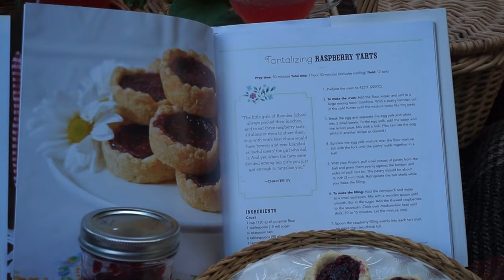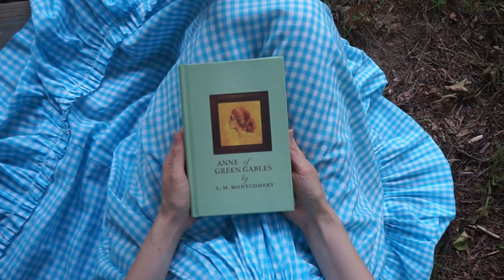🥧Baking Pies in a Cozy Cottage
Dearies, hope you enjoy this cozy cottage vlog where we made a lot of different fruit pies from our berry bushes this harvest season.
-Lindsay Dianne & Jonas

{Welcome to itsacharminglife! We are Lindsay & Jonas, tea loving storytellers from California & Sweden now based in Sleepy Hollow, NY. We hope to inspire your charming lives by sharing our vintage lifestyle, enchanting travels, and mindful cottage living. @itsacharminglife}